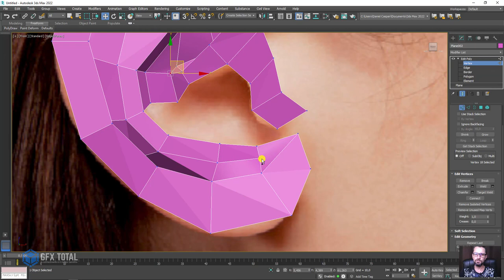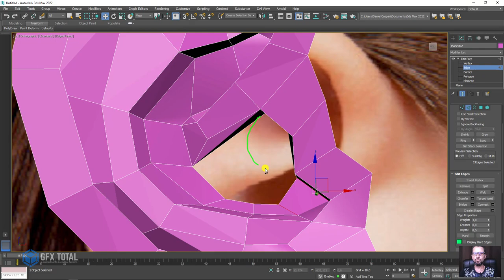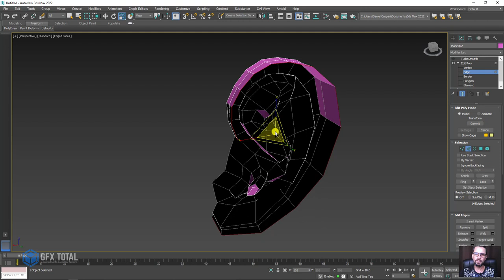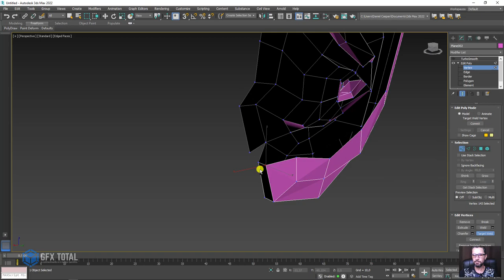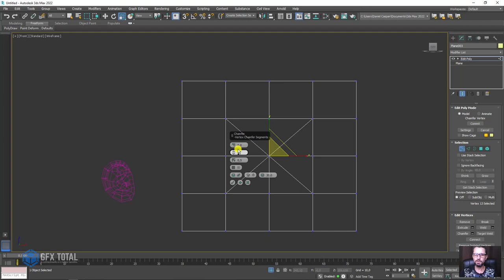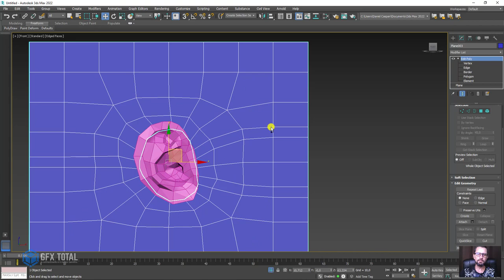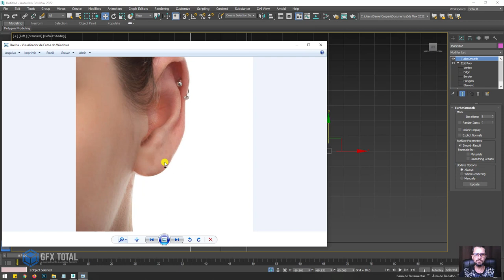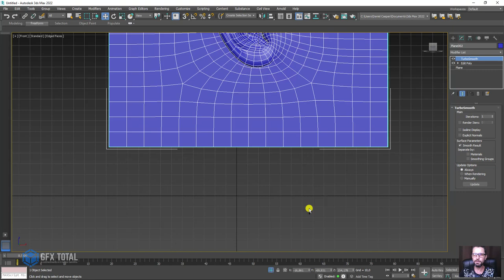Tutorial Modelar Orelha Humana 3D 3ds Max Parte 02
Sejam muito bem vindos a mais uma videoaula de Computação Gráfica 3D aqui do canal Gfx Total.

🤓 👉 Nesta aula vamos te mostrar como modelar uma orelha humana usando o programa Autodesk 3ds Max. Além da modelagem, vamos te mostrar várias técnicas e dicas valiosas para você conseguir fazer este modelo que é, sem dúvida, um dos mais difíceis.

🔗Links úteis
Introdução ao Autodesk 3Ds Max – Primeiros Passos